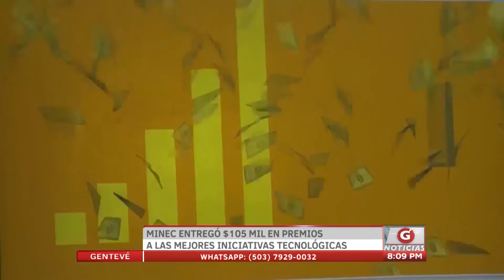Gentevé Noticias - MINEC entregó 105 mil en premios